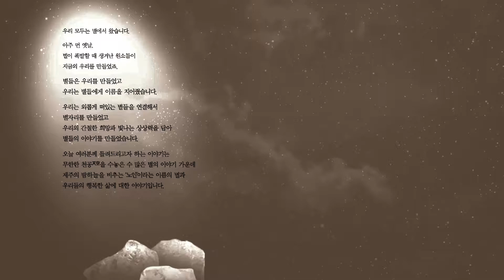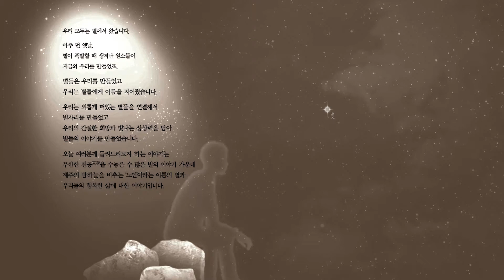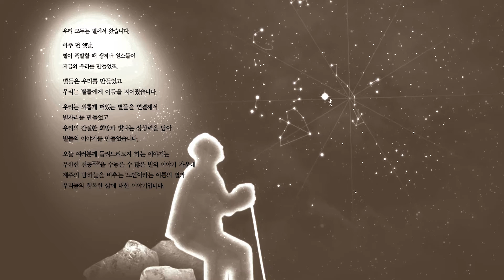우리는 모두 별에서 왔습니다..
2019  국립제주박물관 기획특별전
'무병장수의 별 노인성, 제주를 비추다'
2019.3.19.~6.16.